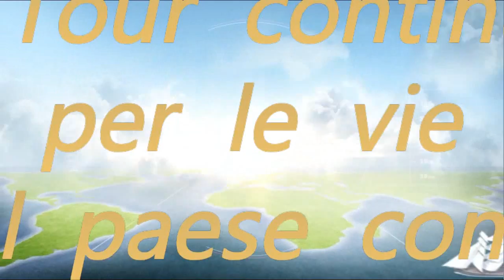9 10 Aprile Idea Verde 2016 a Fabbrico I CENTOUNO & AGEOP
AGEOP  &  Banda CENTOUNO  ad  " IDEA VERDE 2016 " a Fabbrico.